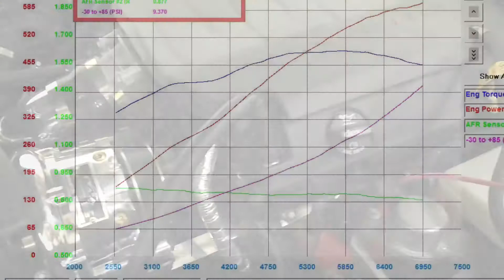2014 Corvette, Supercharger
2014 Chevrolet Corvette (M7)

Mods:
-CMS Custom Cam Kit (Cam Motion Core)
-A&A Supercharger Kit
-American Racing Headers
-CMS Custom Calibration Using HP Tuners Software

Results:
601rwhp/487rwtq @ 9psi on 91 pump gas. Great numbers and a car that will drive like stock.